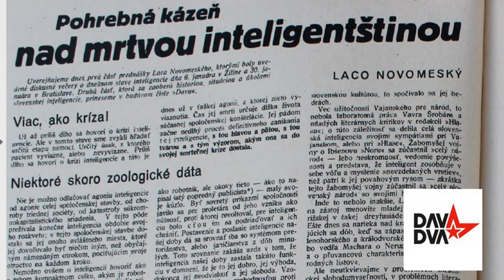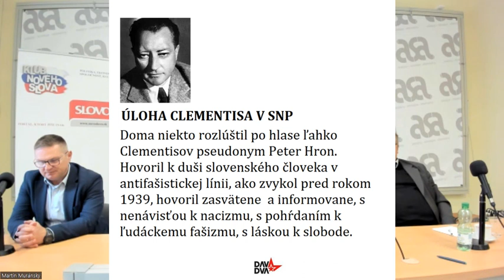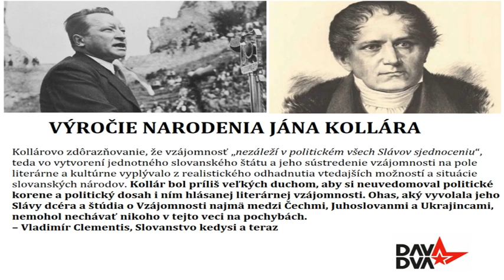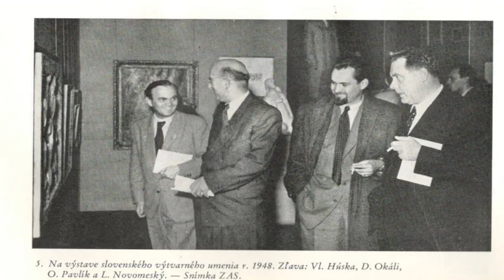PhDr. Lukáš Perný, PhD.: Miesto davistickej generácie a ich nasledovníkov v slovenských dejinách​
Z konferencie 100 Vladimír Minác, 120 Vladimír Clementis​,
7. október 2022, Inštitút ASA